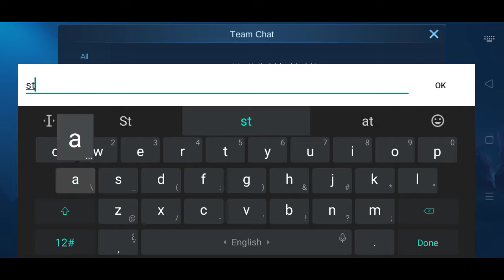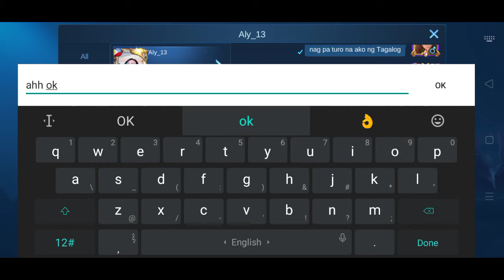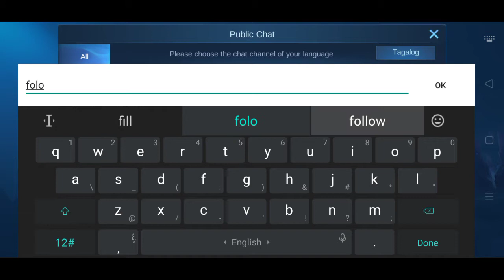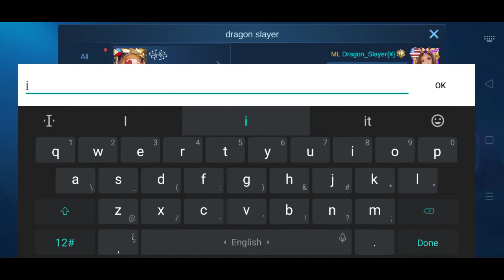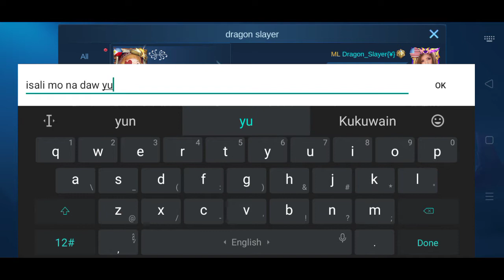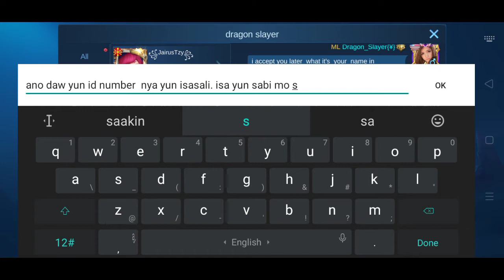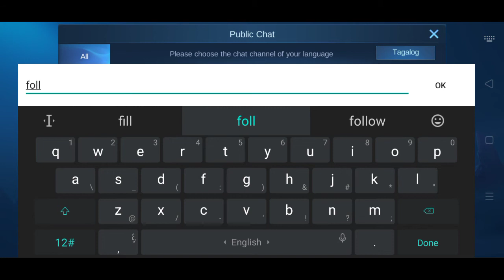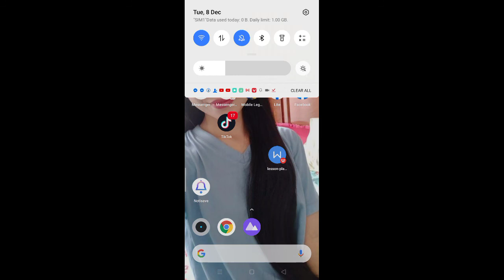yun mga ka squad ko inaaway yun wag ka iiyak babae daw ako prank ahahahahha